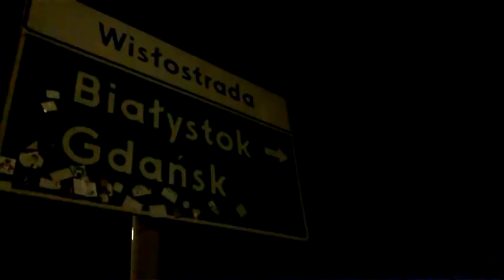DAMY RADĘ,GDY MAZUR ZA DORADZANIE NA STRONĘ PEPICZKÓW PRZEPĘDZIMY I PO LICHWIE!!!